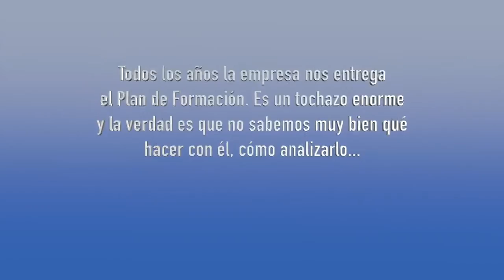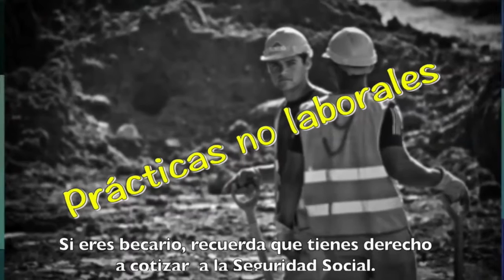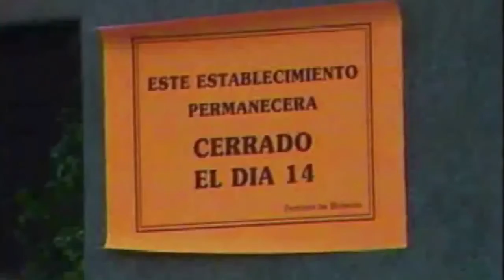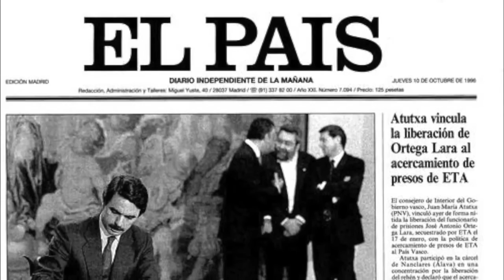Sin trabajo de calidad no existirá una industria turística de calidad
¿Cómo se analiza un plan de formación?¿qué tienen que hacer con el los y las representantes sindicales? Esther responde a vuestras dudas sobre formación en tu empresa, mientras que Laura nos trae la última hora sobre el ere en Evo Banco y los convenios de banca, ahorro y entidades financieras. Además, esta semana os hablamos de las propuestas de CCOO para que nuestro país tenga una industria turística de calidad y os traemos un nuevo capítulo de la historia de CCOO.